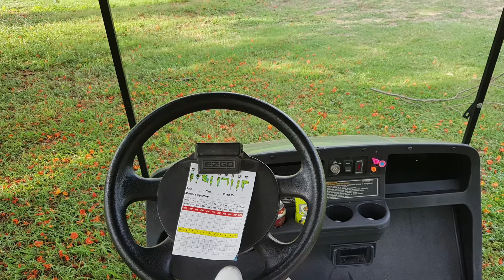ภาพเก่าย้อนอดีตในสนามกอฟล์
Created for my memories